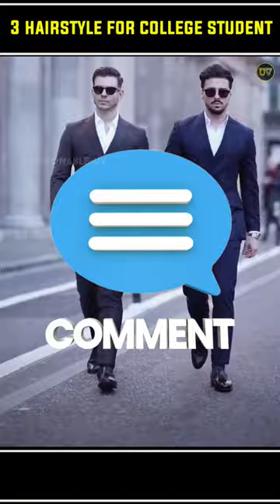🔥3 Hairstyle For College Students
I use this items.